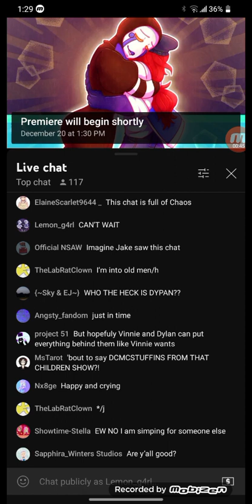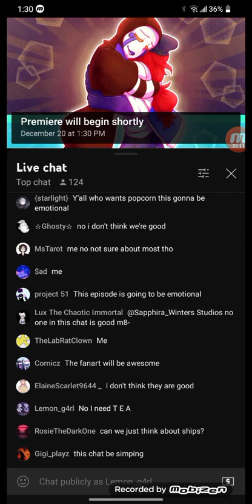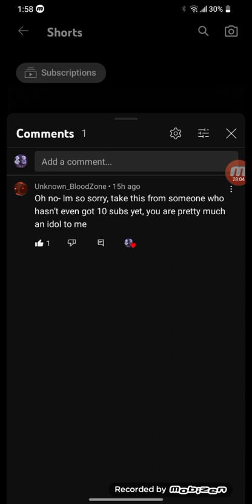Reacting to @PrettyDepressedProductions new video ||It became from Emotional to Depressed